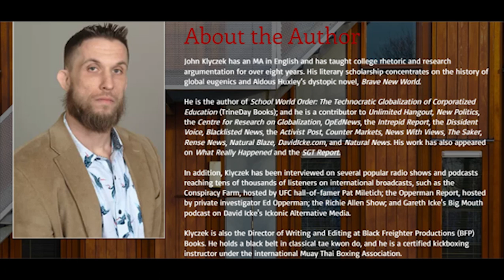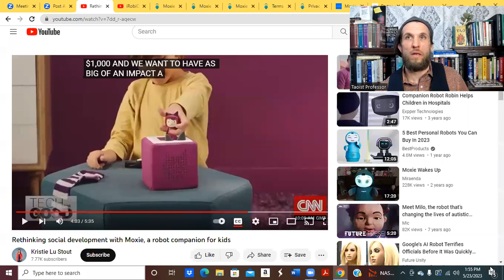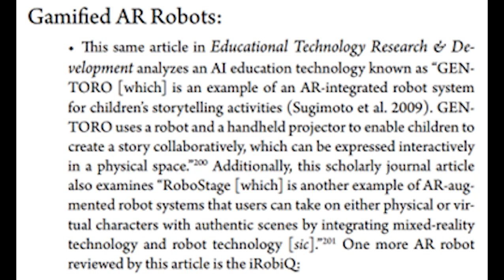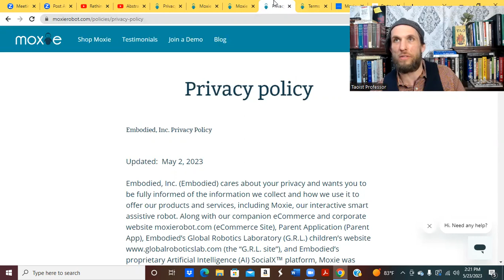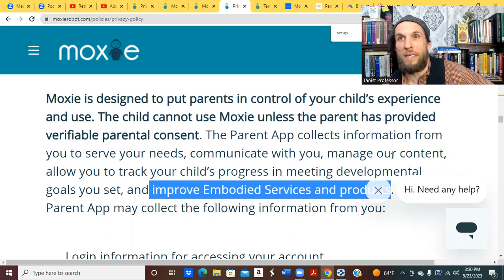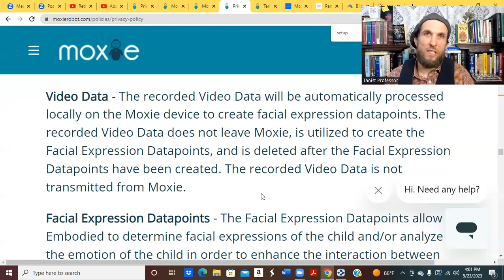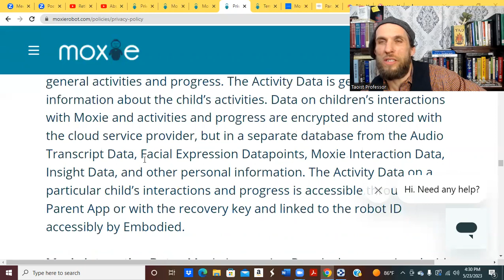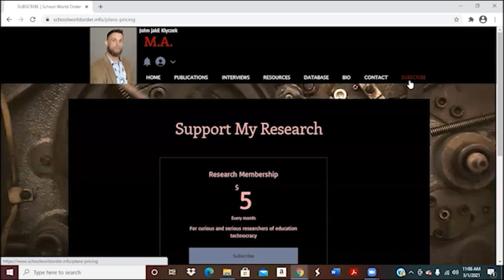How Moxie the Robot Uses GPT AI to Data-Mine Your Kids' Socioemotional-Learning Algorithms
In this video, I break down the privacy policy for a new socioemotional-learning (SEL) robot called Moxie.

I detail how Moxie utilizes a SocialX® GPT artificial intelligence (AI) program to data-mine children's SEL algorithms. In particular, I show how children's SEL algorithms are aggregated to profile their psycho-emotional statuses while extrapolating AI analytics that SocialX GPT can data-mine to evolve its neural networks. Additionally, I document how Moxie has been funded by several corporate partners of the World Economic Forum.

I also review a predecessor to Moxie: a SEL robot called iRobiQ, which I wrote about in my book, School World Order: The Technocratic Globalization of Corporatized Education.